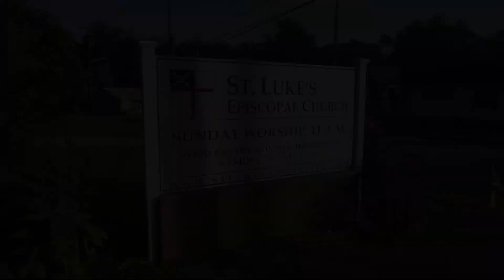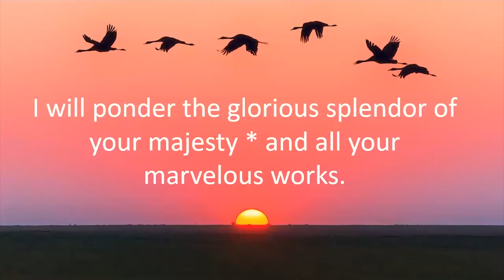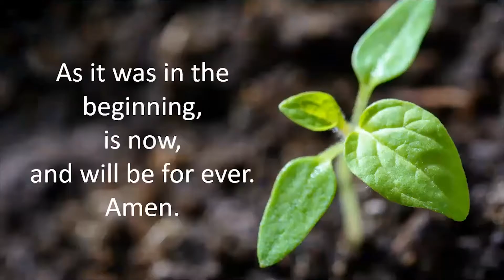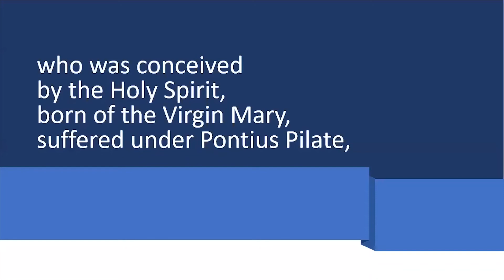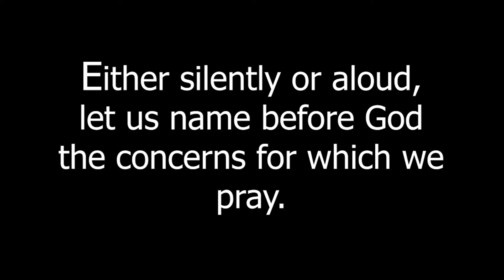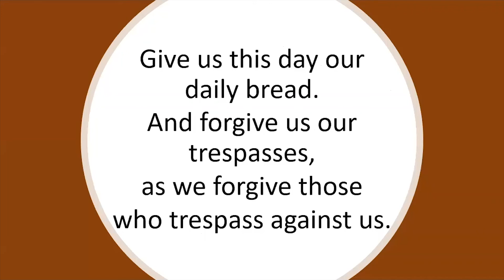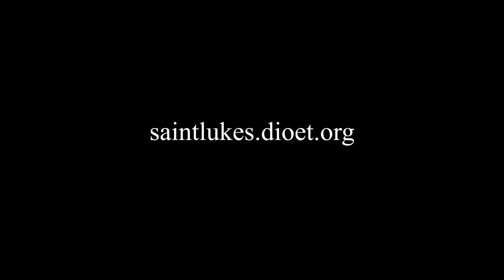Evening Prayer_16 Pentecost_St. Luke’s Episcopal Church, Knoxville, TN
St. Luke’s Episcopal Church in Knoxville, TN, offers this Evening Prayer Service for worship at home. People participating at home are invited to join in the congregational responses, as instructed during the service The Rev. Gayle Hansen Browne, Vicar/Pastor leads the service, assisted by the Rev. Ron Morton, Deacon, and Barbara Mott, Lector.